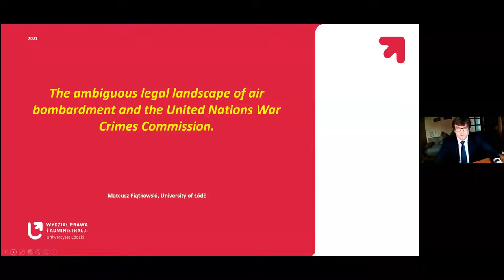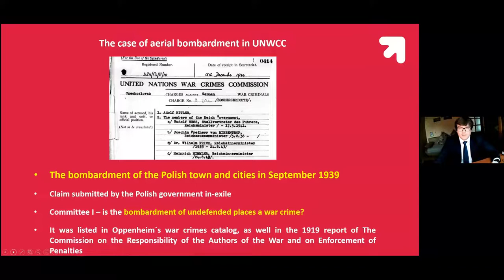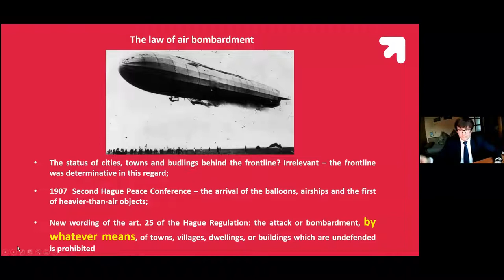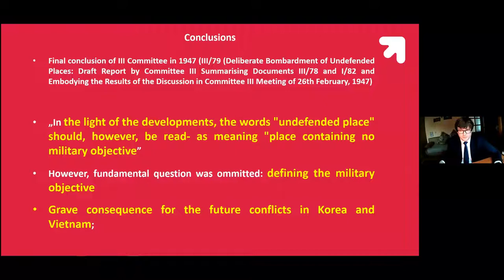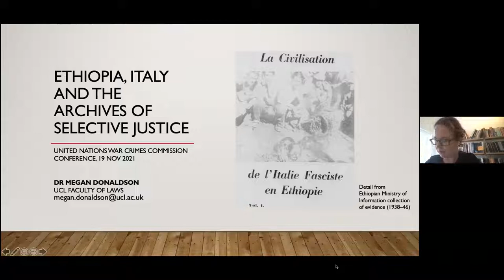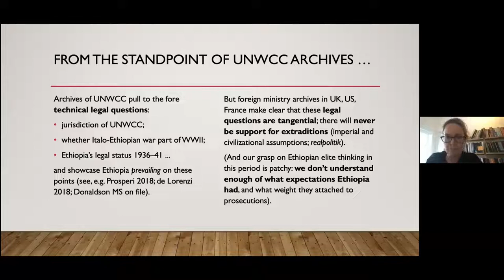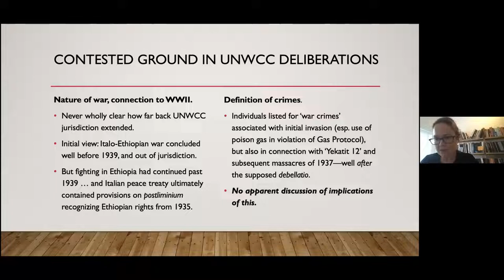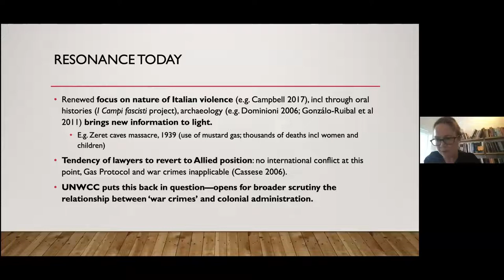Panel C: Critical approaches to the UNWCC chaired by Dr John Reynolds